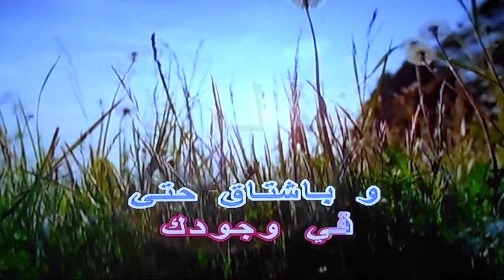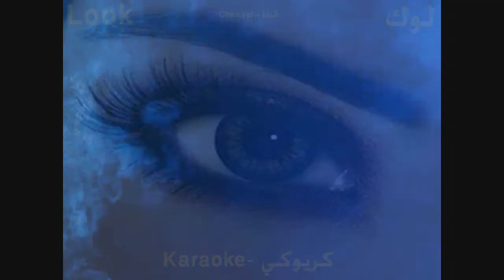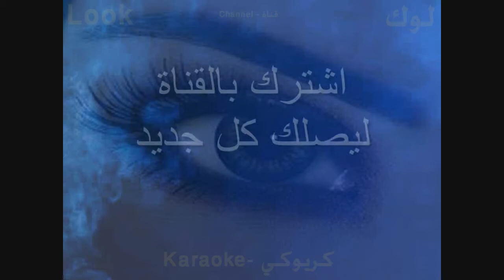كتبتك - اصالة - كاريوكي - قناة لوك - اغاني عربية